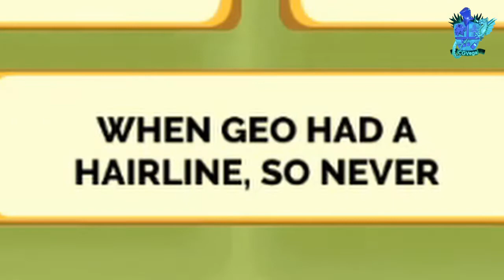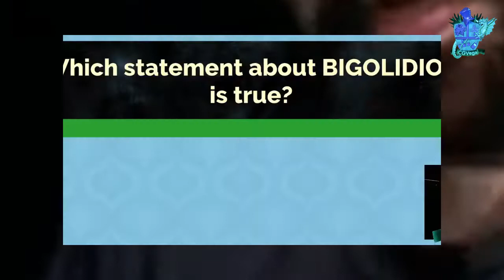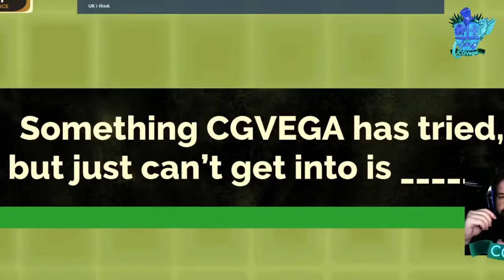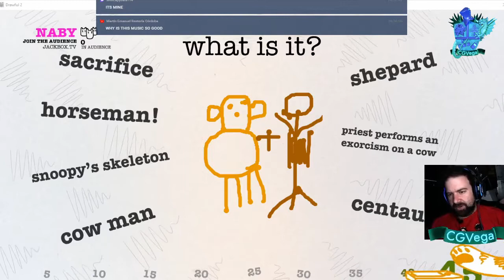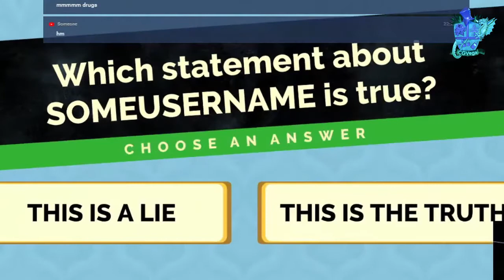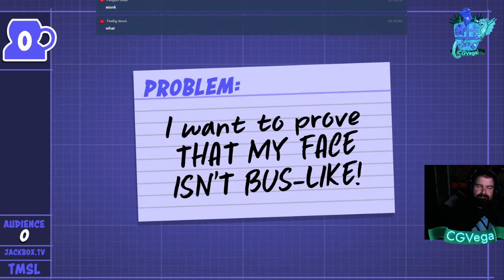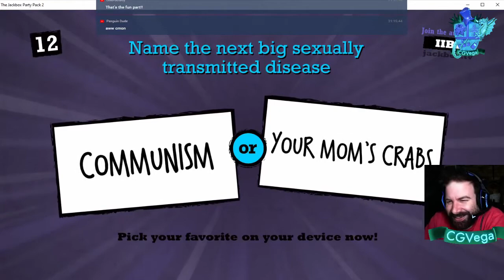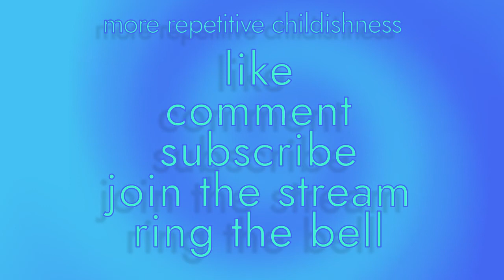Jackbox's gross sound epidemic 🤢 | Jackbox Party Pack Highlights👨🏻‍🦲💡 | Apr & May '20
Some highlights of the Stream!

Contains sweary berries!

Join the stream, everyday - on dLive, Youtube, Twitch & Mixer (details and times below)

TIMES!
Monday to Friday - 6PM GMT till 8PM GMT

Saturdays and Sundays - completely random